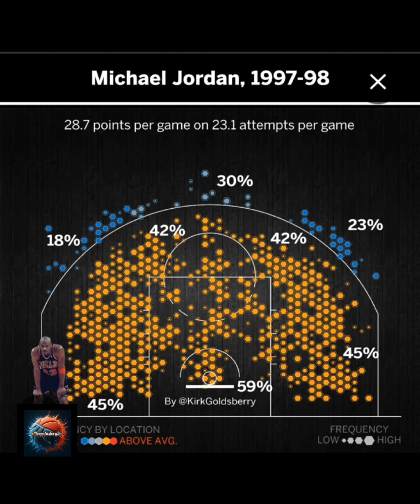Debunking The Myth That Michael Jordan Couldn't Drive Left or Finish With Left Hand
The online movement to smear Michael Jordan's name by creating lies that he couldn't go left or finish with his left hand as prompted a response by his fans. Jordan fans want the truth to be told and that truth is Jordan had no problem using his left hand.

In this video, we'll explore this truth with video evidence of Jordan going left, as well as finishing with his left hand. We will also back up then statement of MJ being comfortable going left with documented facts.

So, join us, if you're a fan of Jordan or a believer in the "Jordan had no left" movement to discover the truth.